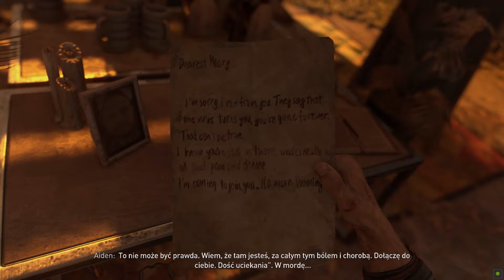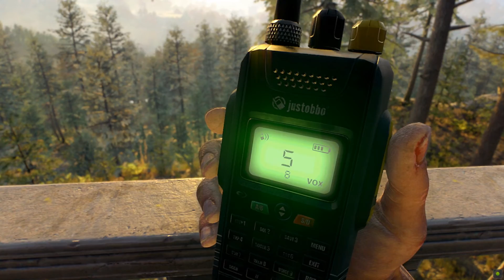DYING LIGHT 2 STAY HUMAN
Dzisiaj zagramy w grę DYING LIGHT 2 STAY HUMAN.

Akcja Dying Light 2 toczy się dwadzieścia lat po zakończeniu pierwszej części, w 2034 roku. Opowiada nową opowieść i znajomość fabuły pierwszej części nie jest wymagana do zrozumienia fabuły sequela. Po opanowaniu epidemii zombie w mieście Harran, rządowi i korporacyjni naukowcy zaczęli badać zmutowany szczep wścieklizny, który wywołał tragedię. Szukano dla niego zastosowań komercyjnych i militarnych w celach zarobkowych. Pościg za pieniądzem prowadzi jednak do katastrofy i pod koniec 2021 roku wirus wydostaje się z genewskiego laboratorium badawczego. Niezwykle zaraźliwa choroba doprowadza do globalnej pandemii, anarchii i upadku cywilizacji. W przeciągu dwóch lat prawie cała populacja Ziemi zostaje zarażona. Na świecie pozostaje tylko kilka osad oraz jedno miasto – Villedor, w którym toczy się akcja gry.
Głównym bohaterem Dying Light 2 jest Aiden Caldwell, zastępujący znanego z poprzedniej odsłony Kyle’a Crane’a. Aiden jest Pielgrzymem, osobą przemierzającą postapokaliptyczne pustkowia, nosząc przesyłki między ludzkimi osiedlami. Do Villedor trafia w poszukiwaniu siostry. W mieście wplątuje się on w wojnę o wpływy między frakcjami pragnącymi kontroli nad miastem. W przeciwieństwie do poprzedniej części, historia Dying Light 2 jest nieliniowa. Aiden może podejmować decyzje, wspierać określone frakcje, zawierać sojusze z różnymi ludźmi i narobić sobie wrogów w zależności od naszych wyborów.
Rozgrywka w Dying Light 2 nie różni się znacząco od swojego poprzednika. W grze eksplorujemy rozległe miasto wypełnione nieumarłymi oraz wrogo nastawionymi ludźmi. Świat jest czterokrotnie większy od tego znanego z pierwszej części. Tak jak poprzedniczka, produkcja ma rozbudowany system walki wręcz, umożliwiający m.in. rozczłonkowywanie przeciwników. W grze mamy także dostęp do broni palnej, ale podstawą rozgrywki jest walka wręcz. Aiden może walczyć rozmaitym orężem, używać pułapek środowiskowych, zrzucać wrogów z dachów oraz dobijać powalonych przeciwników potężnym kopnięciem. Tytuł zawiera złożoną mechanikę rzemiosła. Eksplorując miasto zbieramy rozmaite surowce, które możemy zużyć na przydatne przedmioty, takie jak apteczki lub koktajle Mołotowa. Możemy także zmodyfikować nimi naszą broń, zwiększając jej siłę lub nadając jej dodatkowe właściwości. Omawiany tytuł odznacza się również bogatymi możliwościami ruchu w stylu parkour, które są uzależnione od paska wytrzymałości naszego bohatera (wszystkie działania jej wymagają – nawet trzymanie się krawędzi dachu). W „dwójce” znalazło się dwa razy więcej animacji związanych ze skakaniem, bieganiem i innymi karkołomnymi manewrami. Aiden otrzymał także kilka nowych ruchów, takich jak zeskok z wysokości połączony ze złagodzeniem upadku ciałem wroga lub bieganie po ścianach. Dostępna jest także lotnia, dzięki której szybujemy pomiędzy budynkami. Nowym elementem rozgrywki jest możliwość skradania się i eliminowania wrogów z zaskoczenia. Twórcy zadbali także o zagadki środowiskowe oparte o akrobacje, wymagające odpowiedniego zaplanowania trasy. Deweloperzy poprawili również SI przeciwników, którzy potrafią teraz zmieniać styl walki w trakcie starcia. Podobnie do poprzednika Dying Light 2 zawiera cykl dnia i nocy, który wpływa na zachowanie i siłę wrogów. Za dnia będziemy stawiać czoła głównie ludziom oraz słabym nieumarłym. Po zachodzie słońca ludzie wracają do bezpiecznych schronów, a ulice Villedoru zalewają hordy zombie. Ulice stają się niezwykle niebezpieczne, lecz ryzyko wiąże się z obfitymi nagrodami. Na mapach znajdują się gniazda nieumarłych, które pustoszeją, gdy zombie wychodzą nocą na żer. Infiltrując gniazda możemy odnaleźć potężną broń i przydatne przedmioty. Największym nowym elementem Dying Light 2 jest system frakcji. Niektóre dzielnice miasta są pozbawione wody i elektryczności. Jeżeli na nowo uruchomimy generatory w dzielnicy, będziemy mogli oddać ją pod kontrolę jednego z dostępnych ugrupowań w zamian za wpływy. W zależności od kontrolującej ją frakcji, dzielnica zmienia się. Zostają w niej także umieszczone inne obiekty otoczenia, na przykład wybuchające samochody-pułapki, tyrolki lub trampoliny.

Wymagania sprzętowe:

    Minimalne: (30 fps / 1080p) Intel Core i3-9100F 3.6 GHz / AMD Ryzen 3 2300X 3.5 GHz 8 GB RAM karta grafiki 4 GB GeForce GTX 1050 Ti / Radeon RX 560 lub lepsza 60 GB HDD Windows 7

    Zalecane: (60 fps / 1080p) Intel Core i5-8600K 3.6 GHz / AMD Ryzen 5 3600X 3.8GHz 16 GB RAM karta grafiki 6 GB GeForce RTX 2060 / 8 GB Radeon RX Vega 56 lub lepsza 60 GB SSD Windows 10

    Ultra: (RT / 60 fps / 1080p) Intel Core i5-8600K 3.6 GHz / AMD Ryzen 7 3700X 3.6 GHz 16 GB RAM karta grafiki 10 GB GeForce RTX 3080 lub lepsza 60 GB SSD Windows 10